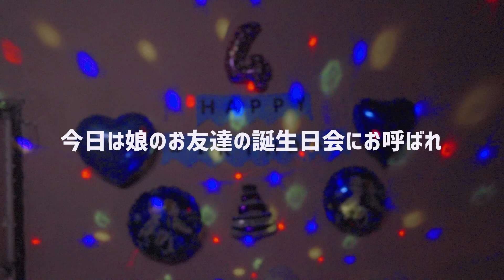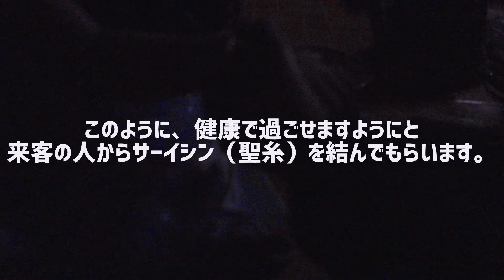[五十代タイ移住]近所の娘のお友達から誕生日会のお誘い！酔っ払いのおじさんも登場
娘のお友達のお誕生日ということで、お誕生日会に招待されました。
お父さんがファラン（白人）の娘さんで、お父さんはこのコロ助の影響で
タイに来れない状況です。

お父さんからのプレゼントの自転車に大喜びです。

酔っ払いの親戚のおじさん、最高です😀

タイの誕生日会を皆さんにお届けします。

SONY  ZV−1で手持ちでの撮影です。
使用しているプロファイルは、PP9（s-log3）になります。
カレーグレーディングを行い、LUTを当てています。

3年ほどバンコクで現地採用として働いた後は、現在は嫁さんの田舎であるペッチャブーンに
田舎移住しました。

 @Miya channel
 @MAIBARU ThaiVlog まいばる
 @yukako in thai
 @西尾康晴/Nishio Travel

編集は、iPad ProでLumaFusionというソフトで編集しています。今まで、10分程度のHD映像編集では落ちることもなくサクサク動いています。これは、iPad Proの性能もかなり寄与していると思われます。

編集機材